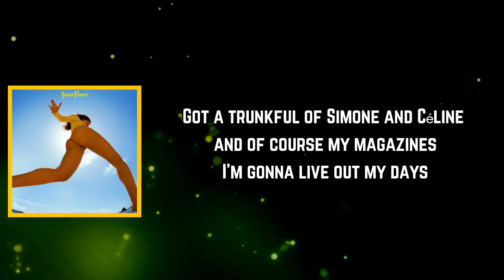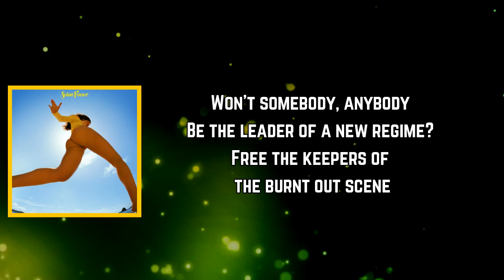Lorde - Leader of a New Regime (Lyrics)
Leader of a New Regime Lyrics:

[Verse 1]
Wearing SPF 3000 for the ultraviolet rays
Made it to the island on the last of the outbound planes (Ah-ah)
Got a trunk full of Simone and Céline, and of course, my magazines
I'm gonna live out my days

[Verse 2]
Won't somebody, anybody, be the leader of a new regime?
Free the keepers of the burnt-out scene another day
Lust and paranoia reign supreme
We need the leader of a new regime